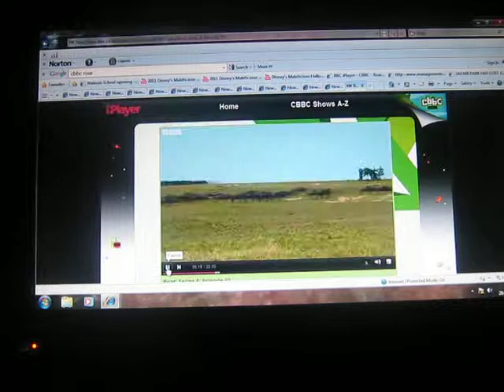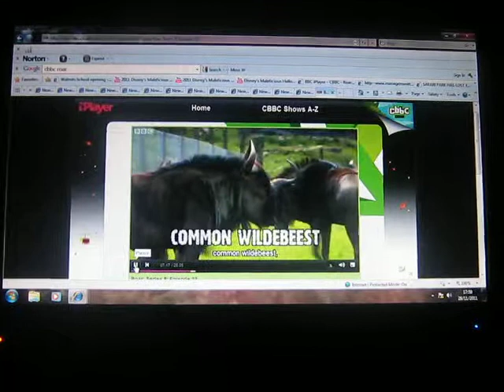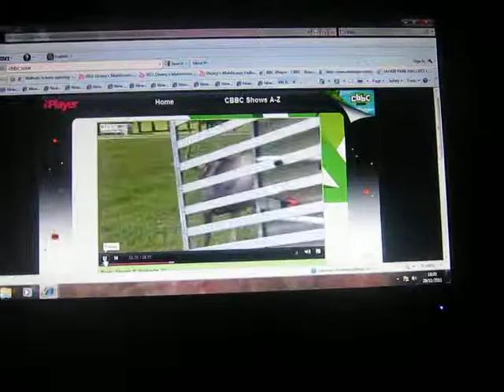Wildebeest arrived at Longleat part 1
The Wildebeest arrived at Longleat Safari and Adventure Park at the end of 2010 and they are cool looking animals